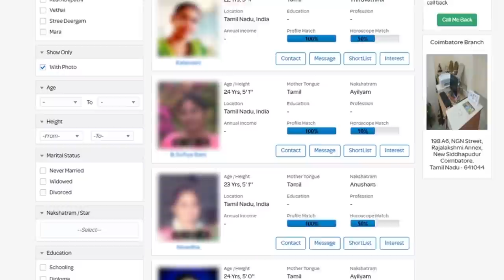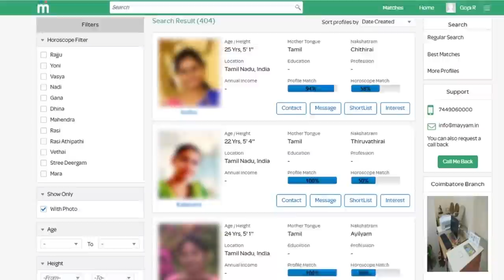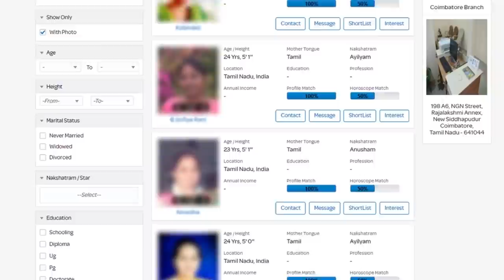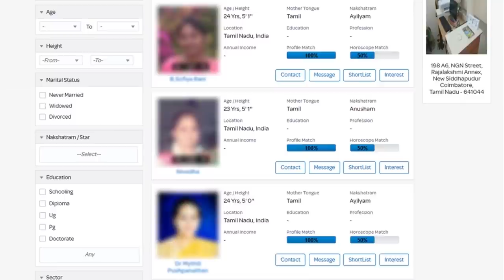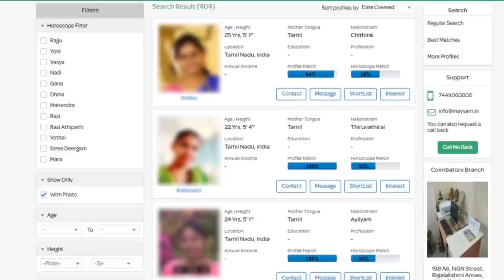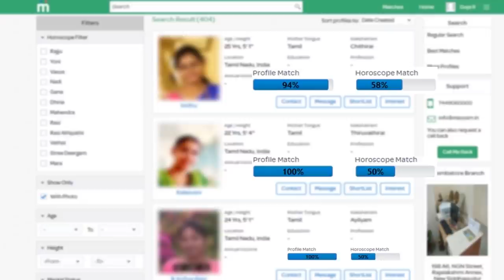December month rasi palan 2020 |டிசம்பர் மாத ராசிபலன் | December prediction | கார்த்திகை மாத பலன் 20